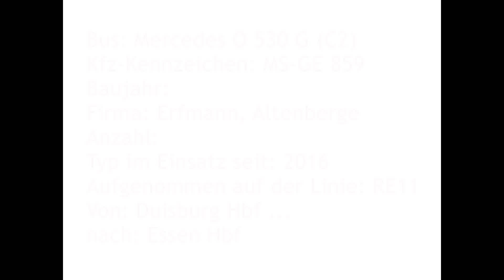[Sound] Bus MB Citaro (C2) G | MS-GE 859 | Erfmann Reisen, Altenberge (Kreis Steinfurt)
Bus: MB Citaro (C2) G
Kfz-Kennzeichen: MS-GE 859
Baujahr: 2020
Firma: Erfmann, Altenberge
Anzahl: --
Typ im Einsatz seit: 2016
Aufgenommen auf der Linie: RE11
Von: Duisburg Hbf ...
nach: Essen Hbf

Die Fahrt führt über die Autobahn 40.

Durch ein Feuer, infolge eines schweren Lkw-Unfalls auf der Autobahn 40, wurden in Mülheim(Ruhr)-Styrum mehrere Eisenbahnbrücken über die A40 stark beschädigt.
Die Eisenbahnstrecken zwischen Duisburg Hbf bzw. Oberhausen Hbf und Mülheim(Ruhr)-Styrum waren vom 17. September bis zum 27. Dezember 2020 gesperrt.
Auf den betroffenen Abschnitten war ein Busnotverkehr (BNV) eingerichtet.

Neben einigen anderen Busunternehmen aus der Region war auch die Fa Erfmann Reisen GmbH & Co. KG, Altenberge (Kreis Steinfurt) am BNV beteiligt.